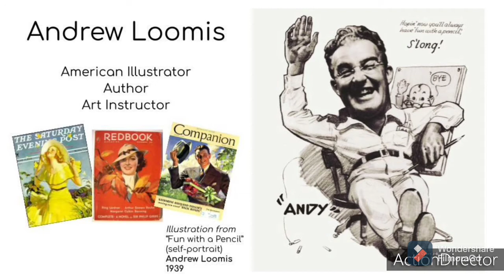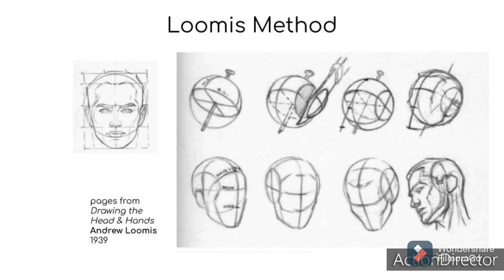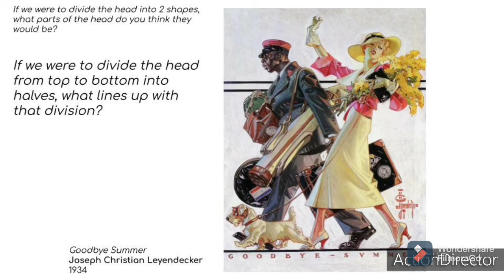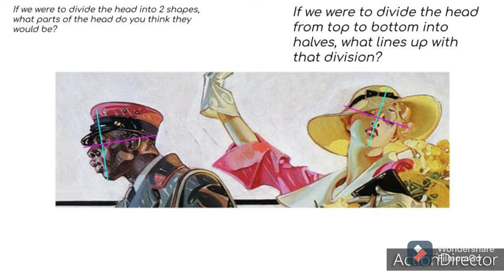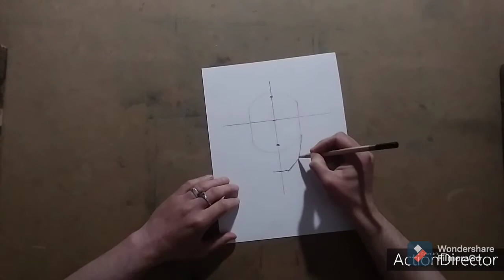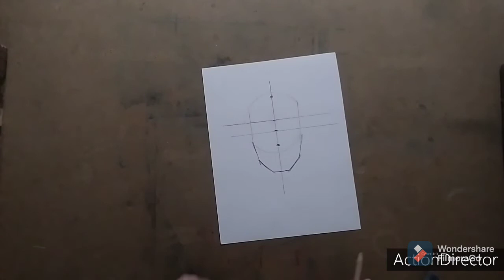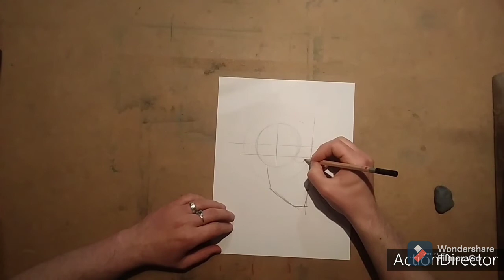Glebe Montessori School - Senior Elementary Visual Arts - May 14, 2021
"Loomis' Head"
Glebe Montessori School Senior Elementary visual arts lesson about the structure of the human head.
created by Gilles Rainville